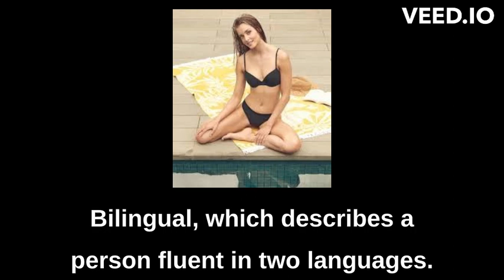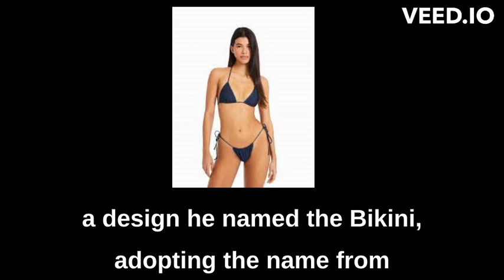Professor Mah Explains Why Ep 32 - Why Is The Bikini Related To Nuclear Weapons?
The word “bikini” contains the latin prefix “bi” meaning two in latin, hence many people would think that it is related to words like bicycle, which has two wheels and bilingual, which describes a person fluent in two languages.

Surprisingly, the etymology of bikini is not related the words bicycle or bilingual, even though the bikini does consist of two pieces.

Professor Mah explains why the Bikini is related to Nuclear weapons